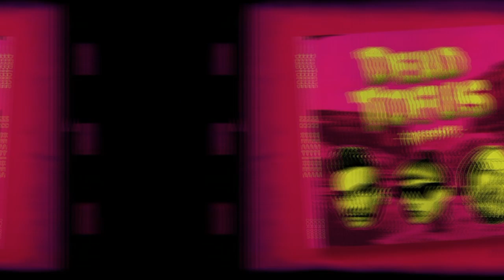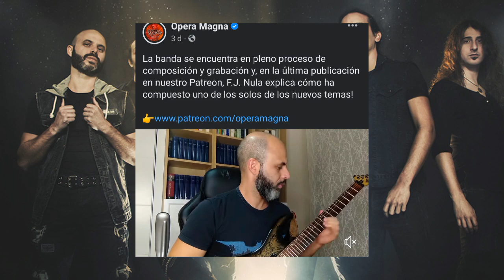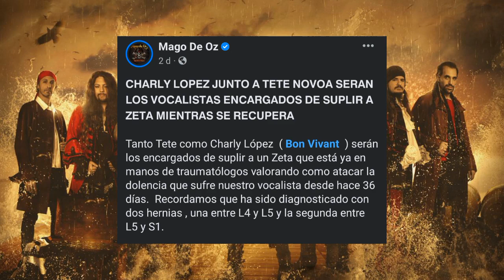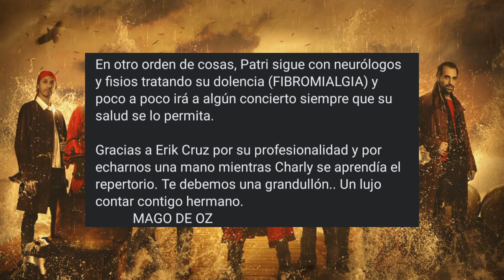WarCry estrena nuevo video | Nuevo cantante en los conciertos de Mago de Oz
NOTICIAS SEMANALES DE METAL LOVER TV
dedicadas al metal en español

- El nuevo videoclip "sólo sé"  de WarCry
- El nuevo disco de Dead Tofus
- El temazo de Glorius de Bolivia
- Actualizaciones de Opera Magna
- Actualizaciones de Mago de Oz
- Las entrevistas de la semana

Aquí tienes los links

La musica o clips utilizados en este video y bajo el nombre de METAL LOVER TV no me pertenecen y se estan utilizando como parte de critica del material lo cual esta protegido bajo las leyes de uso justo.
The Music or clips used in this video or under the name METAL LOVER TV do not belong to me and are being used as a part of criticism allowed under fair use laws.